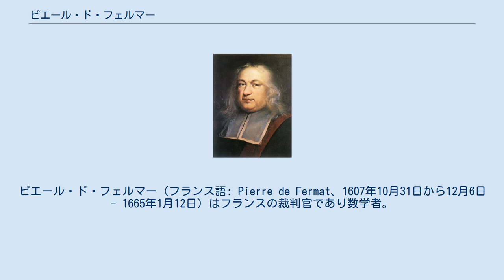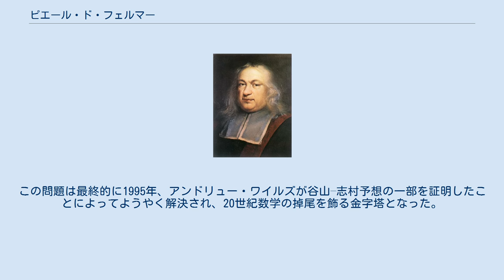ピエール・ド・フェルマー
ピエール・ド・フェルマー（フランス語: Pierre de Fermat、1607年10月31日から12月6日 - 1665年1月12日）はフランスの裁判官であり数学者。
フェルマーの定理で知られ、「数論の父」とも呼ばれる。
 農民が空腹と貧困で一揆を起こしていた時期に、フランスの小さな農村で誕生した。
正確な生年月日は確定されていないが、1607年10月31日から12月6日の間である。
従来は1601年とされていて墓碑銘に記されている「1665年1月12日 57歳で死す」との記述と没年齢との矛盾が謎であった。
 2001年に発見された資料で、1601年8月17日に生まれて生後すぐ死んだ兄ピエール（Piere；"r"が1つ）との混同であったことが確定した。
その後の2007年の調査により、生年月日は1607年10月31日から12月6日の間であることが確定した。
 父ドミニクは富裕な毛皮商人であり、母クレールは法律家の家系の出であった。
1631年法学士の学位を得、トゥルーズ議会の勅選議員となったのを機会にピエール・ド・フェルマーと貴族の標ドを得た。
 法律家としての職務の傍ら、数学の研究を趣味としていた。
数学においては、パスカルと共同で確率論の基礎を作り、デカルトと文通を交わしながらデカルトとは独立に解析幾何学を創案するなどの功績を残す。
解析幾何学については、デカルトが二次元での理論にとどまったのに対し、フェルマーは三次元空間でも考えていた。
その他、幾何学、微分積分学といった諸分野においても先駆的な仕事を遺しており、特に数論における仕事は独創的で後世の数論家たちに大きな影響を与えた。
 数論への傾倒の直接的な契機は、古代ギリシャの数学者ディオファントスが著した『算術』 (Arithmetica) の注釈本を1630年ごろに手に入れて研究したことのようである。
 『算術』を熟読していくうちに彼はその余白に有名な48の注釈を書き込んだ。
 フェルマーの数論における仕事が世に知られるようになったのは、その死後に長男のサミュエルが『算術』を父の書込み付きで再出版してからであり、数論の研究においては事実的に孤立していた。
 48の書込みのうち47の命題は後世の数学者達によって証明または反証が与えられたが、最後の1つとして残った2番目の 最後に残された、という意味でフェルマーの最終定理とも呼ばれるようになった有名な命題（3 以上の自然数 n について、xn + yn = zn となる 0 でない自然数 (x, y, z) の組み合わせが存在しない）は、中学生でも理解できる単純な内容であるにもかかわらず、プロ・アマ誰一人として証明も否定も成功せず、360年にわたって数学の原動力の一つであり続けた。
この問題は最終的に1995年、アンドリュー・ワイルズが谷山–志村予想の一部を証明したことによってようやく解決され、20世紀数学の掉尾を飾る金字塔となった。
 言語にも堪能であったフェルマーは、母語のフランス語の他、スペイン語やラテン語で詩を作り、高い評価を得ている。